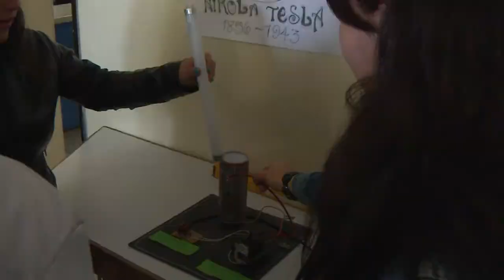Feria de Ciencia